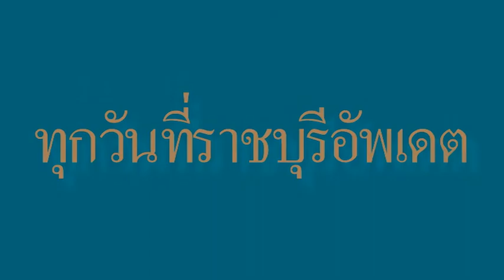เที่ยววัดบวรล่องเรือชมวิถีชาวบ้าน วัฒนธรรมสองฝั่งคลอง อัมพวา วัดเพลง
เที่ยวตลาดร่มบวรล่องเรือชมวิถีชาวบ้าน วัฒนธรรมสองฝั่งคลอง 2 จังหวัด